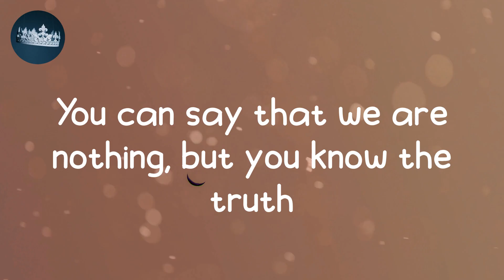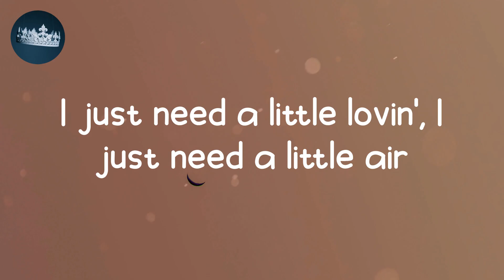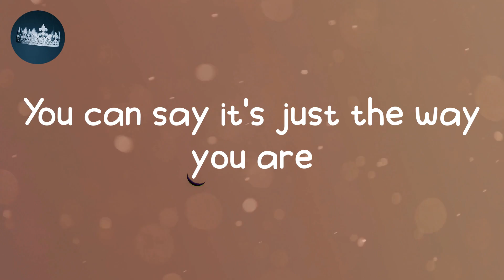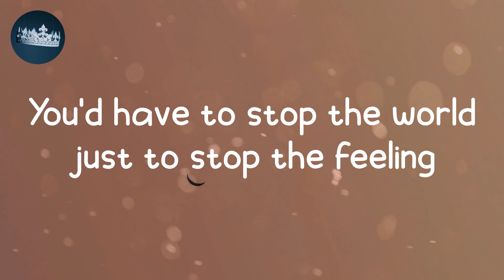Good Luck, Babe! - Chappell Roan (Lyrics)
Lyrics Good Luck, Babe! - Chappell Roan